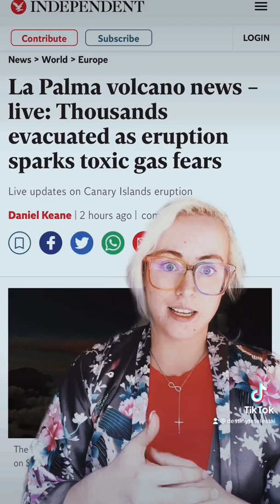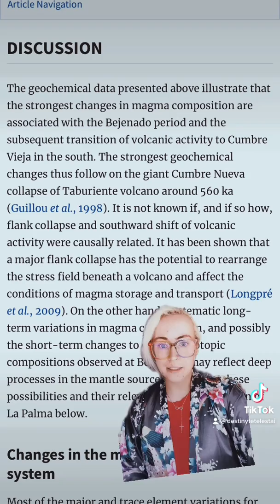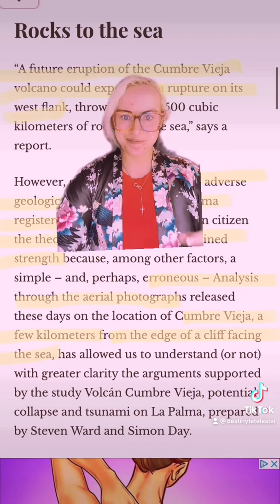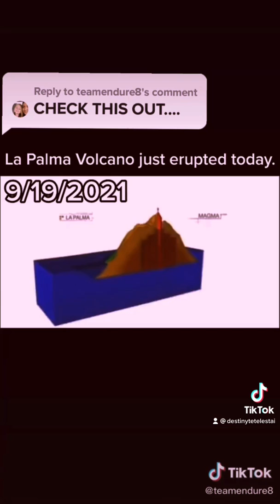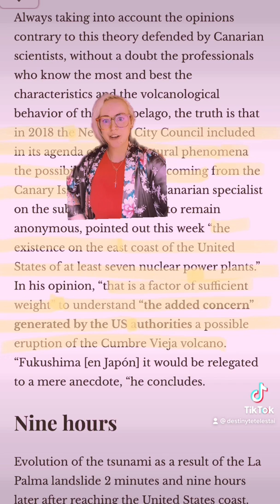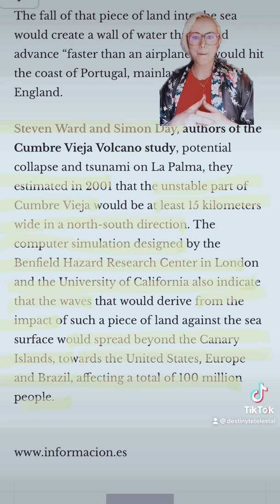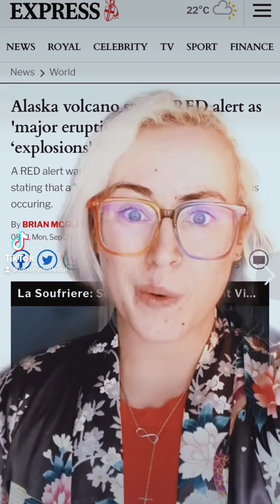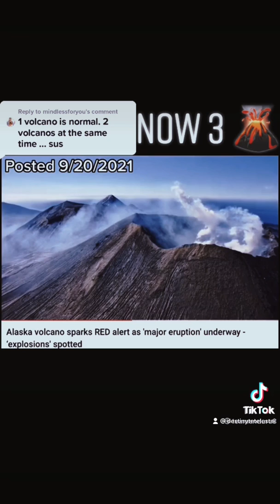Danger from La Palma — what now?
What you need to know and consider surrounding the events of La Palma on the Canary Islands.